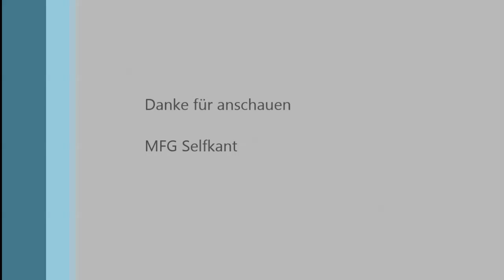5-7-2015 pilatus porter